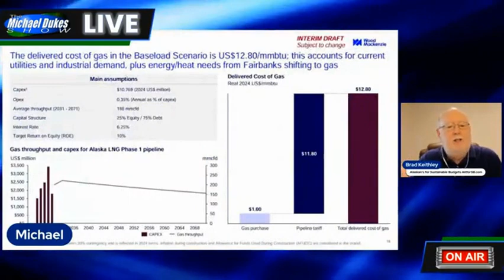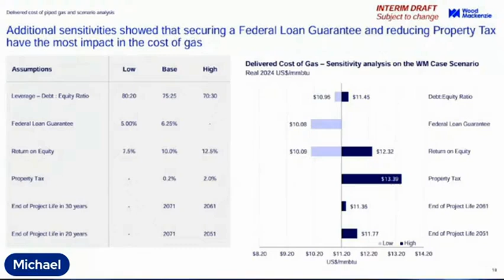The Weekly Top 3 (9.16.2024)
Welcome to The Weekly Top 3 — our look at the top 3 things on our mind here at Alaskans for Sustainable Budgets — for the week of September 16, 2024.

This week, our top 3 issues are these: 1) we look into the numbers behind the latest AKLNG proposal and explain why they raise more questions than they answer (2:15); 2) we discuss the arguments the Big Government Republicans are using in their attempt to maintain control over who benefits from — and who pays the bill for — government spending (19:32); and 3) we discuss the ongoing Orwellianization of Alaska language by some by changing the words they use to describe the PFD to camouflage their inability to change the underlying statute (35:13).